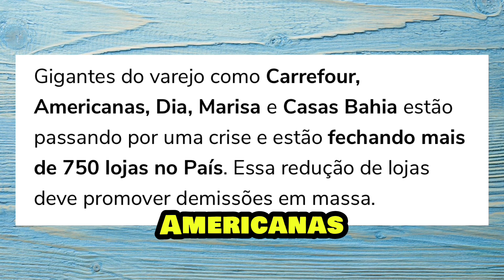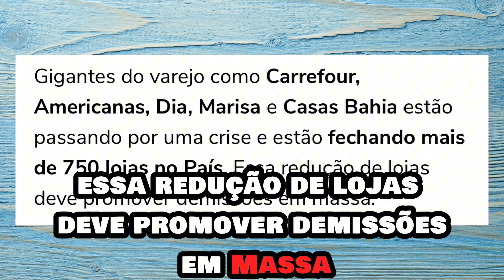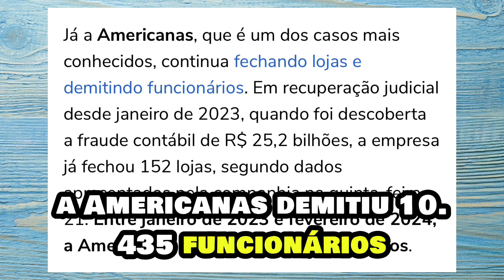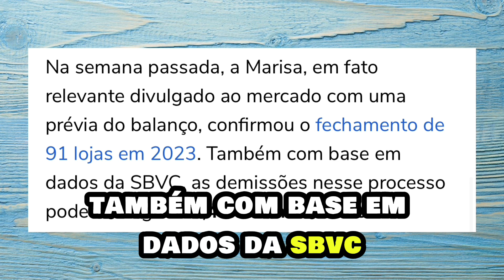Tsunami de desemprego a vista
Fechamento de lojas populares nos grandes centros urbanos levarão milhares de trabalhadores a perderem seus empregos. Governo Lula já é um dos piores que já existiu!